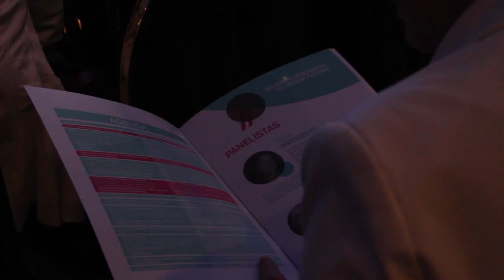Foro WWW Fundación JUANFE Catalina Escobar y Gloria Lomana [Negocios en Tm] ®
La empresaria y coach @PaolaRuedaLopez nos trae en la sección “Se Rompe el Techo de Cristal” a dos mujeres líderes que desde lo que hacen, buscan transformar el mundo: Catalina Escobar, fundadora de la Juanfe y Gloria Lomana reconocida periodista Española.

Estas entrevistas fueron realizadas en el Foro Women Working for The World en Bogotá Colombia al que nuestra directiva Paola Rueda López fue invitada luego de trabajar por el liderazgo femenino y empoderamiento con conferencias y publicaciones como el libro Historias de Negocios Altamente Inspiradoras Mujeres y el cuento Se Rompe El techo de Cristal.

Paola conversó con Catalina Escobar sobre la difícil situación que viven las niñas y Mujeres en Colombia, el trabajo de la Fundación JUANFE en Cartagena Colombia y la responsabilidad de las empresas en la transformación de la sociedad hacia la inclusión.

Por su parte la periodista española Gloria Lomana, quien durante 13 años dirigió los informativos de Antena 3, nos cuenta la importancia de la comunicación para aportar a la visibilidad de la mujer, generar igualdad de oportunidades.

Hizo un llamado a los medios de comunicación y cómo pueden incidir con el trato que le dan a la información: Ubicación (Primera página o reseña, imágenes con las que complementa, etc. Caso Hillary Clinton en el que los principales diario no reconocieron el hito histórico de la elección de una mujer para representar un partido y algunos incluso pusieron la foto del marido y no la de ella, desconociendo su logro.